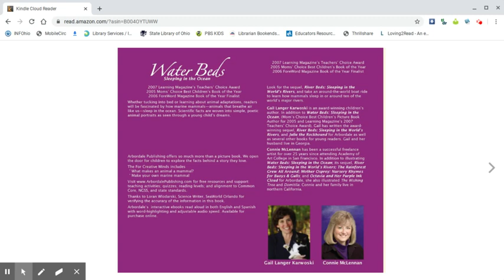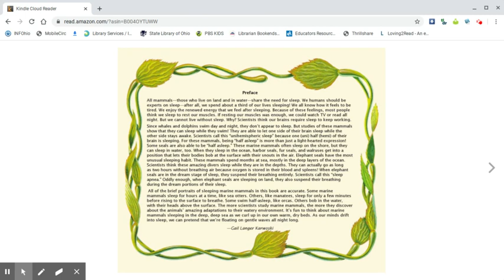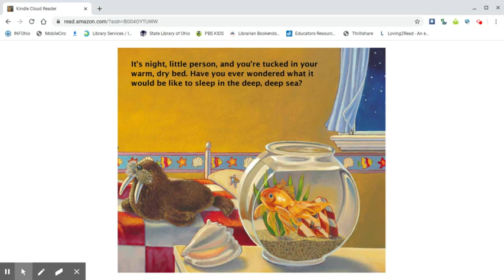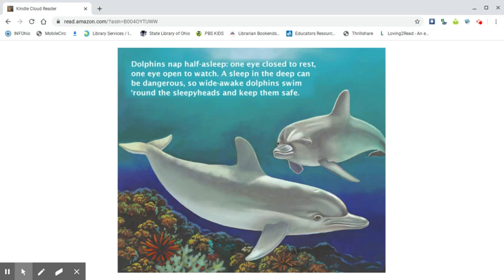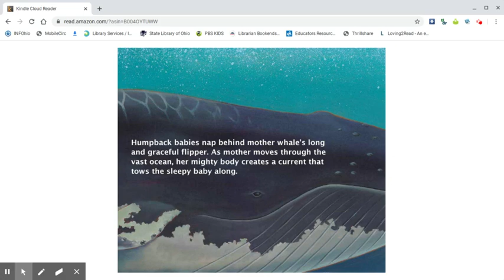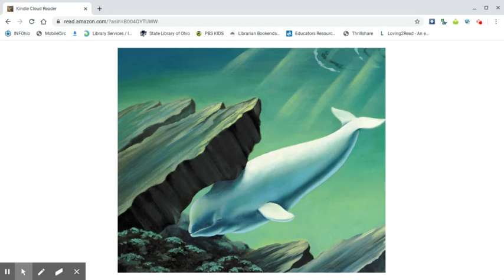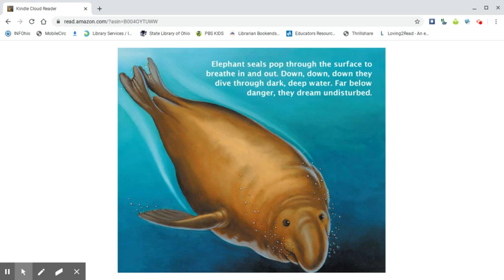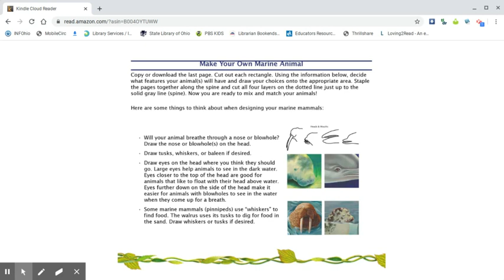GES Library Story Time - Water Beds: Sleeping in the Ocean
eBook courtesy of Briggs Lawrence County Public Library, Ohio Public Libraries, the Overdrive App, and Kindle
_Water Beds: Sleeping in the Ocean_, author: Gail Langer Karwoski, illustrator: Connie McLennan, publisher: Arbordale Publishing

AR Quiz: 89486,  Book Level: 3.6,  Point Value: 0.5